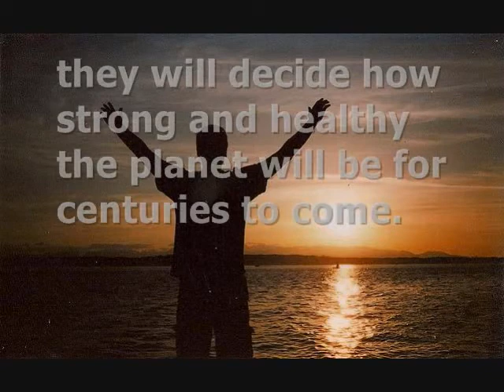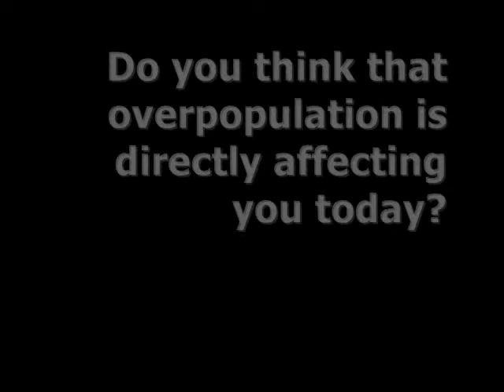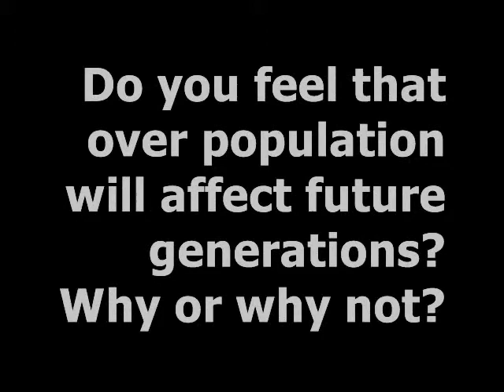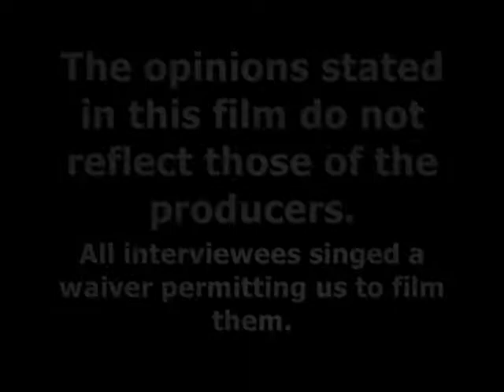Auraria Campus: Thoughts on Overpopulation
Nate Deliman, Ryan Riley, and Carolyn Spencer's creative project for Geog 4335.
All students interviewed signed a waiver allowing permission to be filmed.